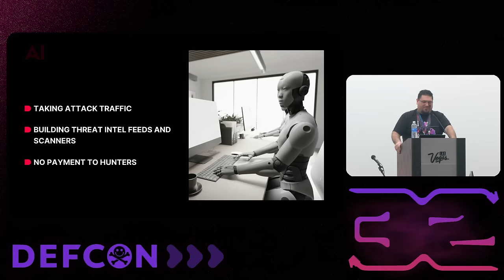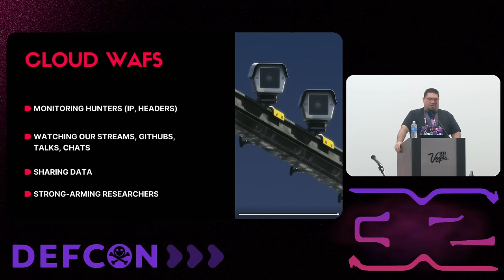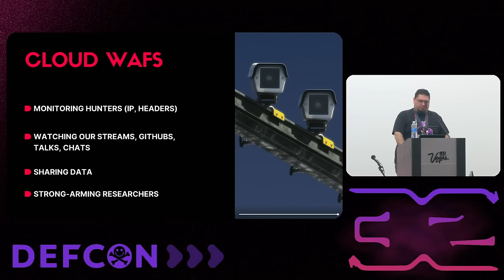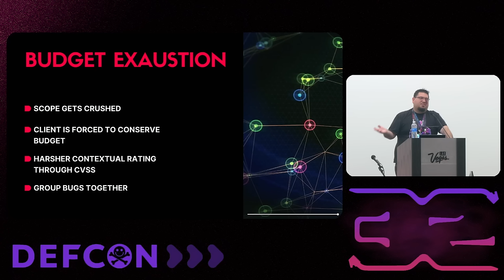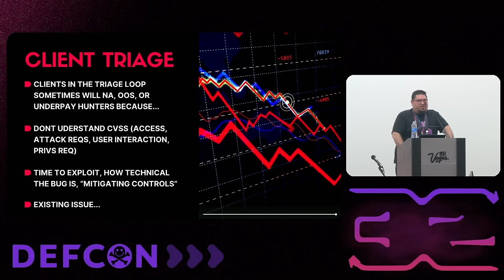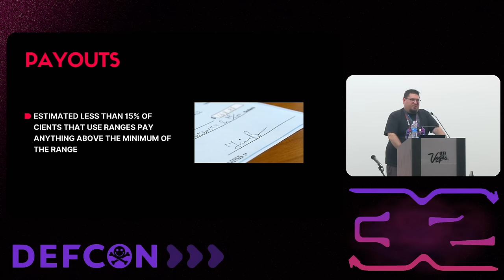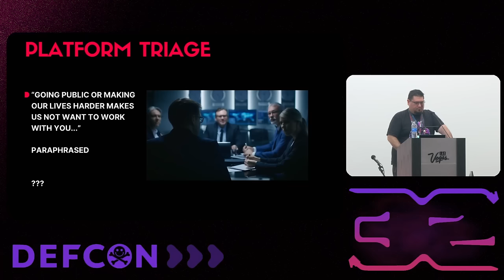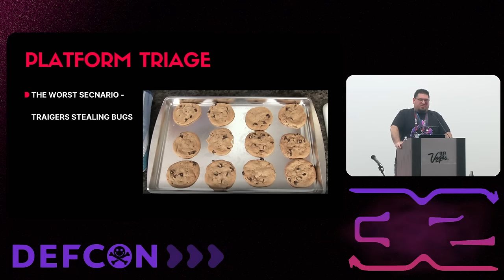DEF CON 32 - The Darkest Side of Bug Bounty - Jason Haddix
Bug bounty is an intricate game between the bug hunter, the clients, and the intermediary.

Like any game, it can be hacked. Like some games, it can be unfair.

Join Jason as he walks you through the darker secrets of bug bounty , tips and tricks to address them, and in some cases, commiserate that there are just bad realities to the game.

Jason will address the problems hardly talked about in the system, from a hacker, program owner, and platform runner.